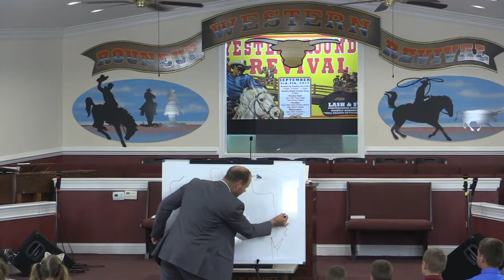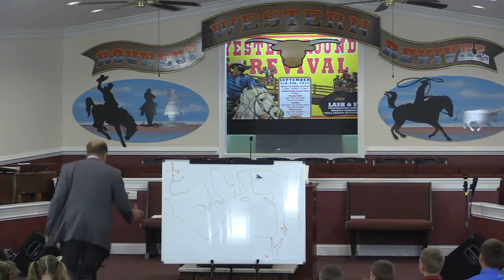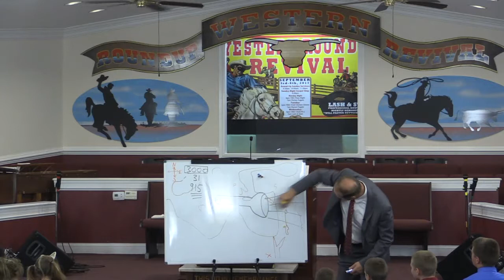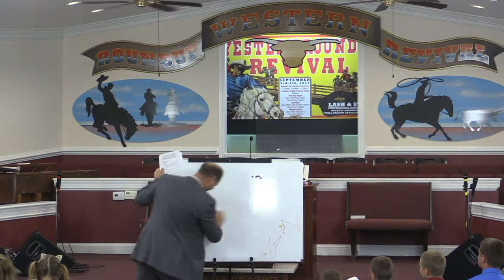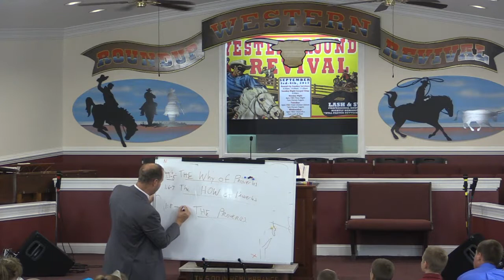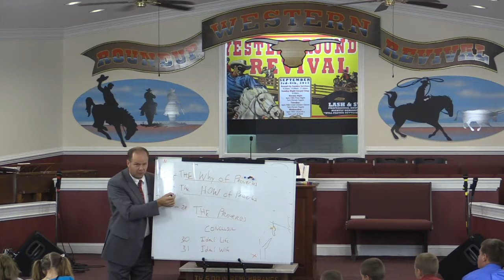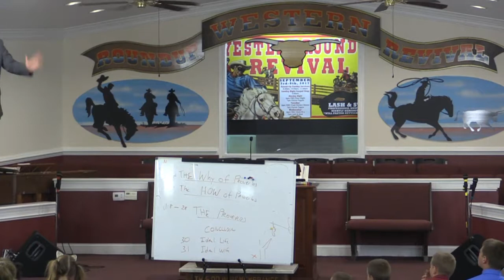2017-8-9 PM "Proverbs Part 1"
Continuing through the Books of the Bible, Pastor Nettesheim teaches on the Book Of Proverbs
Grace Baptist Temple
1101 Burns St.
Chesapeake, VA
Pastor Matt Nettesheim